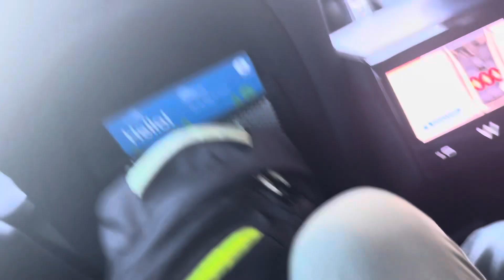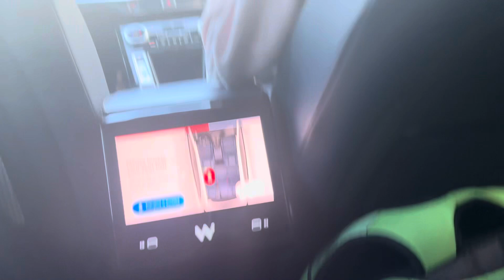Michael Jackson live S.F.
Michael in the city!